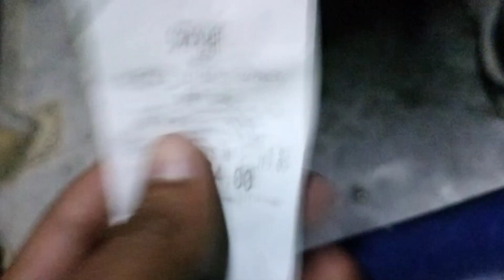पहाड़ों की रानी🥰 के साथ शिमला से घर तक का सफर 😍 Happy Diwali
@puneet Sankhyan

I would like to take a moment and say thank you to all of my supporters on my YouTube channel.